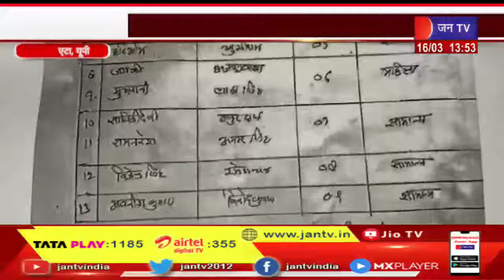Mathura News | गोंदा रंगनाथ जी के मेले का हुआ आयोजन, शोभा यात्रा श्रद्धालुओ ने रथ खींच कमाया पुन्य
News Credit-KM